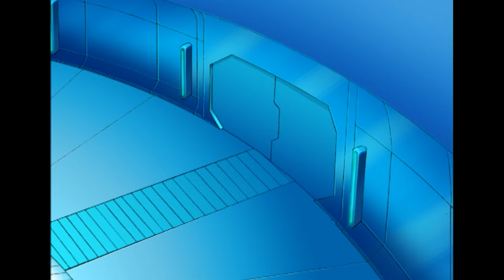Viel Physik 🌺 Staffel 3 Episode 1-2 ganze | Totally Spies! Deutsch 🇩🇪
Totally Spies: Staffel 1-6 jetzt auf Prime Video verfügbar!

Freundinnen Sam, Clover und Alex sind, wie es von außen scheint, drei ganz gewöhnliche Schülerinnen. Kaum einer jedoch weiß, dass sie ein Doppelleben führen und als Geheimagentinnen bei der WOOHP (World Organization of Human Protection, zu dt. Weltorganisation zum Schutz der Menschheit) tätig sind, einer Organisation, die global tätige Verbrecher und Kriminelle jagt und ihnen das Handwerk legt.